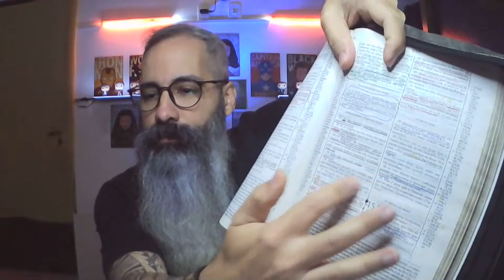LIVE - TEMA: João 14:21 COMO IDENTIFICAR O CRISTÃO VERDADEIRO?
Aquele te tem os meus mandamentos e os guarda, esse é o que me ama.
João 14:21

Prazer eu sou Riko Rocha e rikorochaoficial é o meu canal!

 @RIKO ROCHA